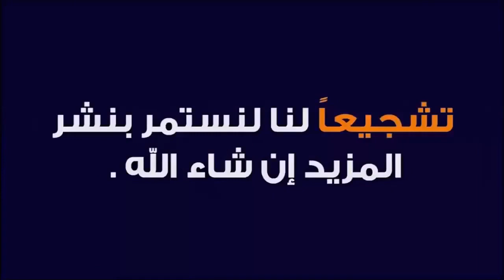The 2020 European Champions League final|CURSE OF THE CHAMPIONS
The 2020 European Champions League final